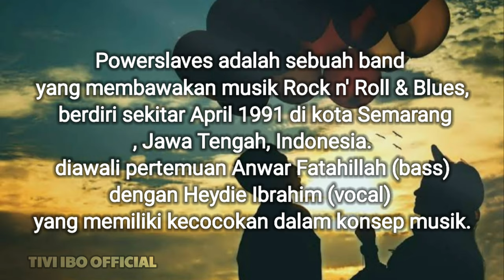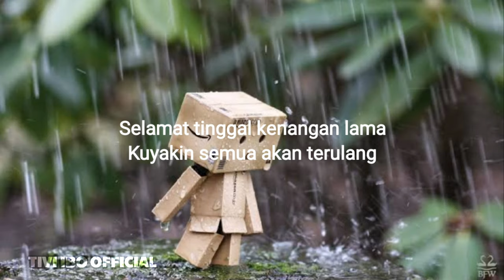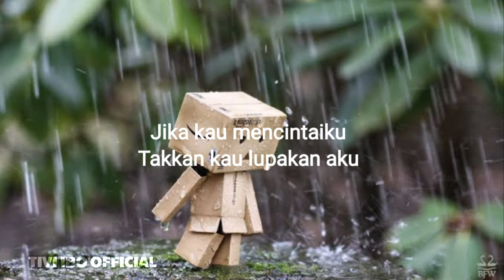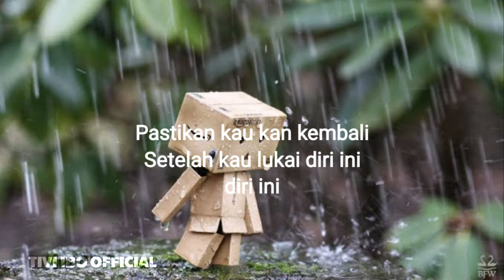slowrock POWERSLAVE - LIRIK LAGU JIKA KAU MENGERTI SLOW ROCK 80an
POWERSLAVE - LIRIK LAGU JIKA KAU MENGERTI SLOW ROCK 80an

Setelah sukses tampil di berbagai festival, grup musik rock asal kota Semarang ini pun kemudian merilis album perdana pada tahun 1994. Pada saat itu Power Slaves sendiri digawangi oleh empat pria macho yaitu Anwar Fatahillah (Bass), Heydi Ibrahim (Vocal), Wiwiex Soedarno (Keyboard) dan Acho Jibrani(Gitar).